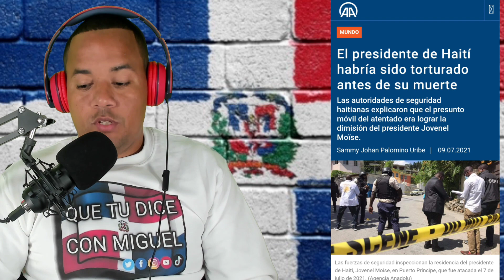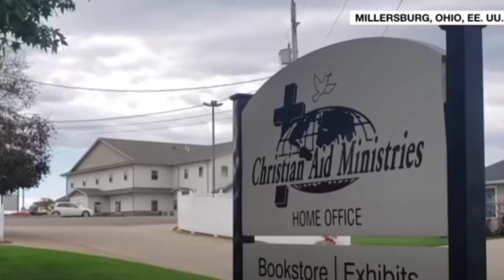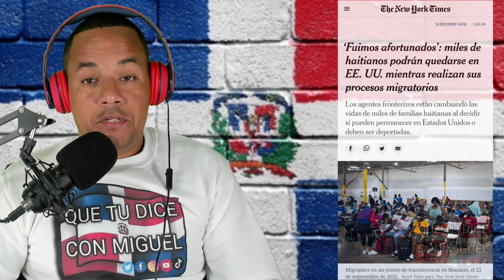Peligrosa Pandilla Haitiana Secuestra A 17 Misioneros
Una peligrosa pandilla haitiana secuestra a 17 misioneros cristianos de Estados Unidos y Canadá. Se dice que la banda 400 Mawozo son sospechosos y responsables del secuestro y piden la suma de 17 millones de dólares para el rescate. (Oct. 20,2021)

(Expreso mis opiniones en este canal y brindarles entretenimiento.)
*Imagenes, musica y videos disponibles en este canal, ("No se pretende infringir los derechos de autor.")